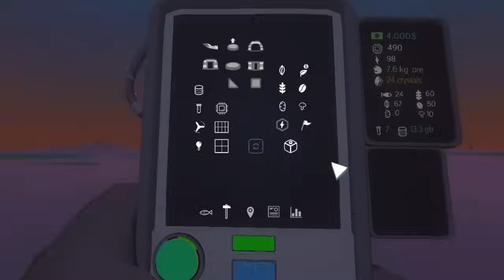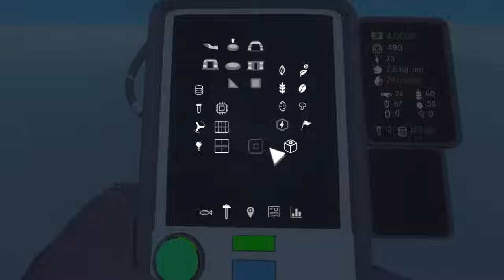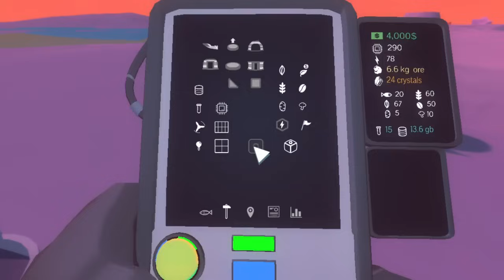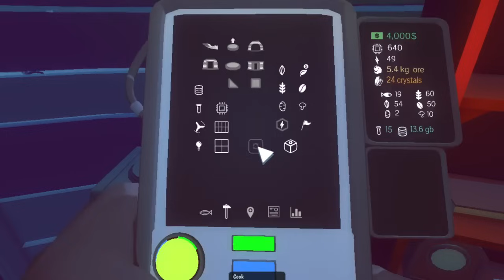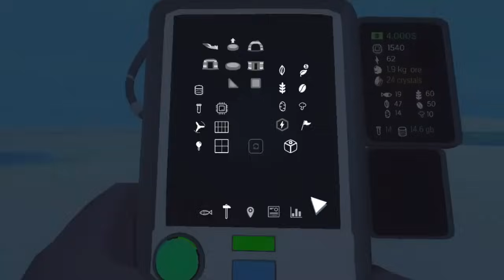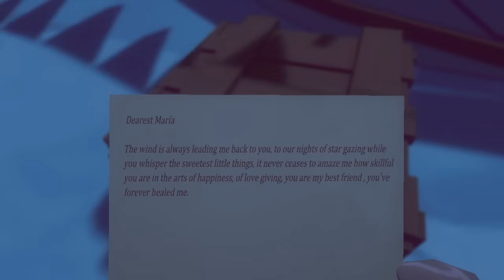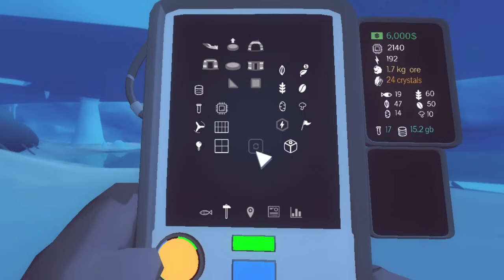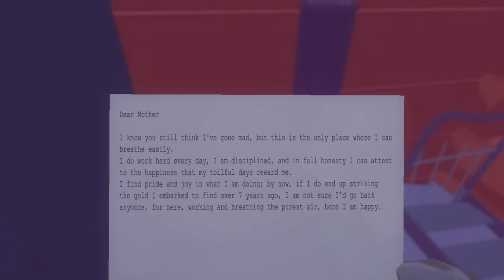El Hombre que Vendió Nuestro Mundo - Milenio 3 en el Ártico